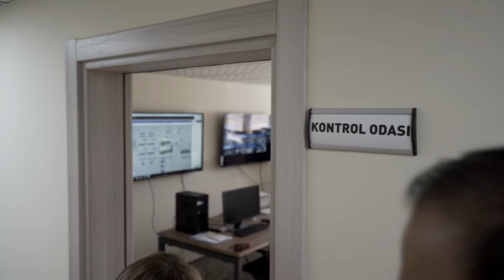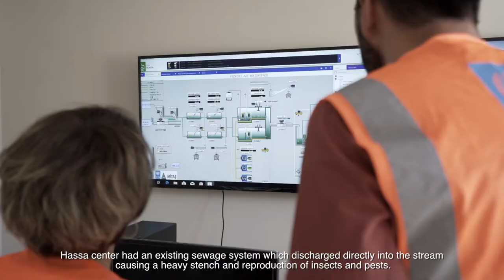Avrupa Birliği 373 milyon Avro’yu belediye hizmetleri sektörüne tahsis etti.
Avrupa Birliği Türkiye’deki Mülteciler için Mali Yardım Programı kapsamındaki toplam 6 milyar Avro tutarındaki fondan yaklaşık 373 milyon Avro’yu belediye hizmetleri sektörüne tahsis etti.
Belediyelerle birlikte bugüne kadar neler yapıldığını izleyin.

The European Union has allocated approximately 373 million euro to the municipal sector from a total of 6 billion euro under The Facility for Refugees in Turkey.
Watch what has been done so far together with the municipalities…